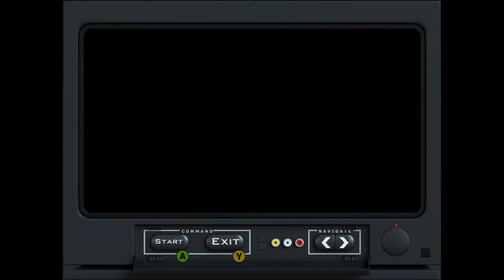CJ Learn To Fly - GTA San andreas defintive edition Gameplay #29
So I'm Going To Play GTA San andreas (Definitive Edition) And Try To Finish This Game Without Using Any Cheats. #29

About This Game:

Grand Theft Auto: The Trilogy – The Definitive Edition is a 2021 compilation of three action-adventure games in the Grand Theft Auto series: Grand Theft Auto III (2001), Grand Theft Auto: Vice City (2002), and Grand Theft Auto: San Andreas (2004). It was developed by Grove Street Games[a] and published by Rockstar Games. All three games are remastered, with visual enhancements and gameplay upgrades. The games feature different protagonists and locations within the same continuity. Grand Theft Auto III follows silent protagonist Claude in Liberty City; Vice City, set in 1986, features ex-mobster Tommy Vercetti in the titular Vice City; and San Andreas, set in 1992, follows gangster Carl "CJ" Johnson within the fictional state of San Andreas.